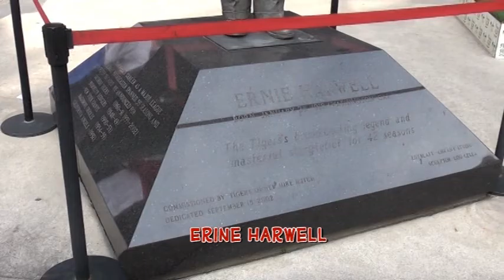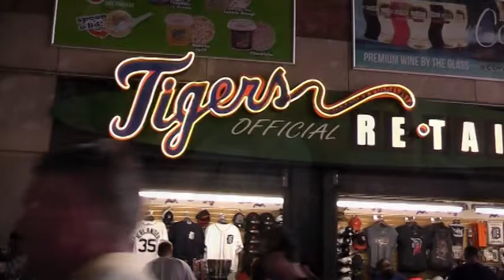Royal York Cardinals in Michigan highlights & Watching the Tigers vs Blue Jays at Comerica Park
Part 2 Royal York Cardinals Baseball team in Ann Arbour Michigan 2015. Then Taking the night off to Watch the Toronto Blue Jays Vs Detroit Tigers at Comerica park.